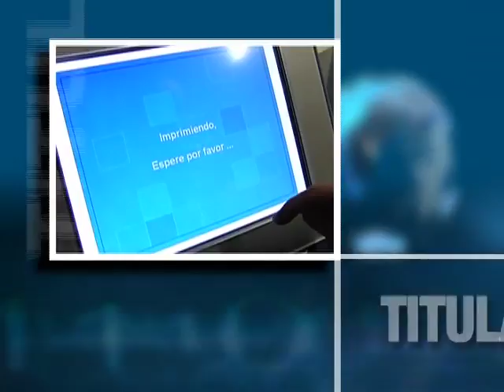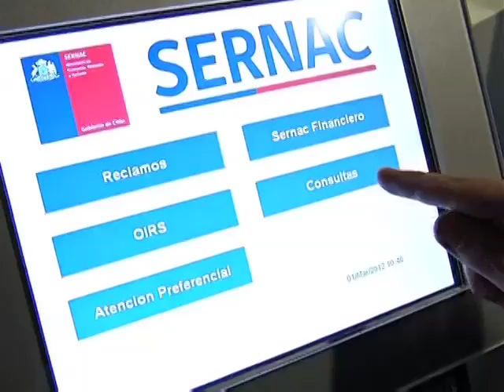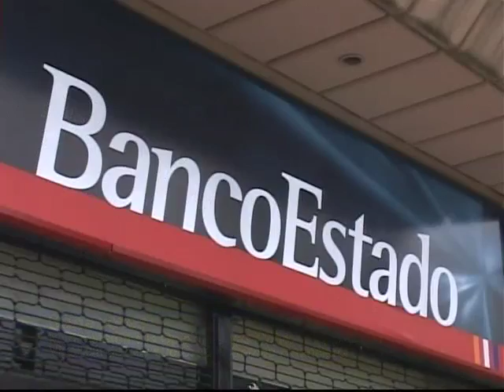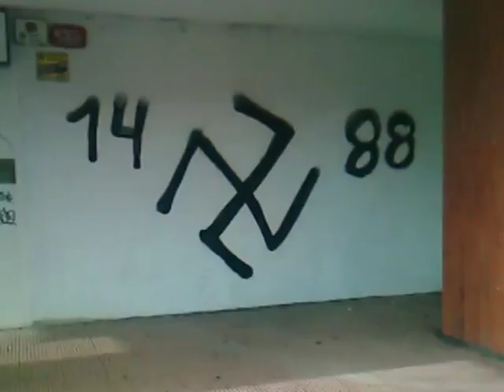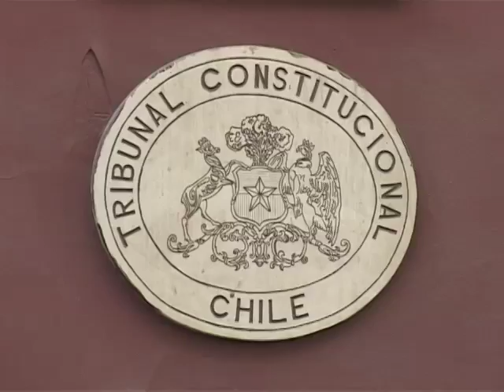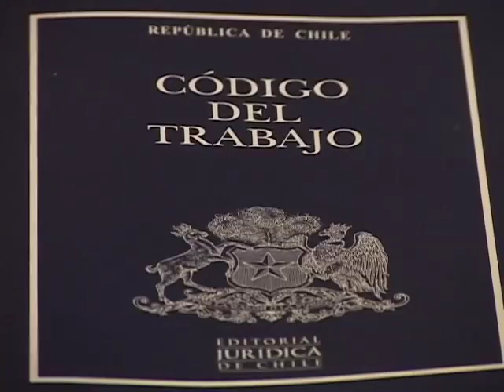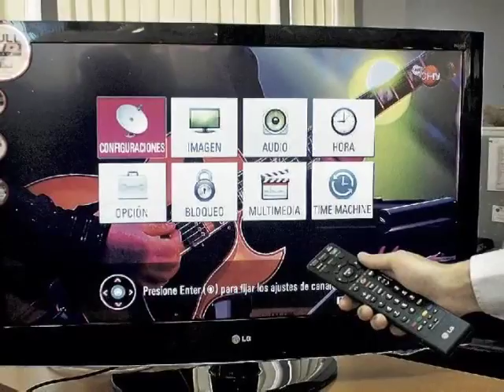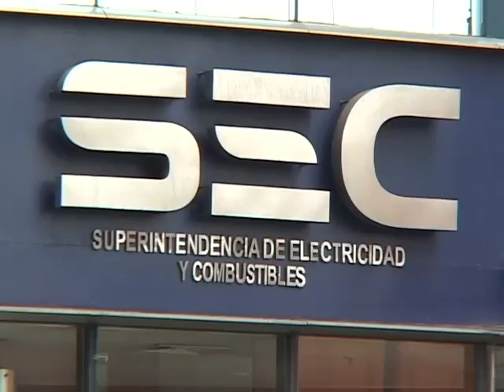Resumen Informativo TV Senado marzo 2012 (Parte 1)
01:47 Senador Camilo Escalona Media asumió la Presidencia del Senado
07:41 Senador Alejandro Navarro asumió la Vicepresidencia del Senado
11:17 Senador Guido Girardi dejó el cargo de Presidente del Senado tras un año como máxima autoridad legislativa del país
16:58 Senador Juan Pablo Letelier finalizó su periodo como Vicepresidente del Senado
20:49 Senadores de la UDI y RN se reunieron con el Comité Político del gobierno
26:18 Senadores se refirieron a la entrada en vigencia de la ley que crea el Sernac Financiero
35:22 Senadores comentaron fallo de la Corte Interamericana de Derechos Humanos contra Chile por caso de jueza Atala
40:21 Senadora Rincón calificó como positivo proyecto de ley que regula la jornada laboral de las asesoras de hogar
42:52 Senador Sabag aseguró que para el desarrollo de Chile es fundamental una reforma tributaria
46:30 Senadora Lily Pérez planteó la necesidad de acelerar la tramitación del proyecto  de ley contra la discriminación
52:15 Senado aprobó en particular proyecto de ley que modifica normas sanitarias y de ordenamiento territorial para las concesiones de acuicultura
56:32 Presidente del Senado recibió saludo protocolar del nuevo titular de la Cámara de Diputados, Nicolás Monckeberg
58:51 Bloque presidencial
1:06:04 Presidente del Senado recibió saludo protocolar del secretario general de la OEA, José Miguel Insulza
1:11:46 Comisión de Minería recibió a alcaldes de comunas mineras
1:15:43 Comisiones Unidas de Transportes y Educación próximas a despachar proyecto que introduce la Televisión Digital Terrestre
1:20:15 Comisión de Gobierno acordó acelerar tramitación de proyecto de fortalecimiento de la regionalización del país
1:24:00 Comisión de Constitución aprobó idea de legislar proyecto que crea el Registro Nacional de Prófugos de la Justicia
1:27:38 Comisión de Hacienda aprobó proyecto sobre Certificación de Artefactos para Combustibles de Productos Dendroenergéticos
1:30:45 Comisión de Transportes aprobó en general proyecto que establece procesos alternativos para obtener licencia de conducir
1:35:31 Comisión de Defensa recibió a máximas autoridades del Ejército y la Armada
1:39:07 Comisión de Minería recibió al subsecretario del ramo para continuar análisis de la industria del litio
1:42:23 Senadores participaron en sesión de Consejo de ex Cancilleres para el Límite Marítimo
1:46:15 Comisión de Educación aprobó nominaciones del gobierno para el Consejo Nacional de Educación
1:49:53 Senadores se comprometen con campaña "Arremángate" en apoyo a víctimas de minas antipersonales
1:51:55 Resumen informativo